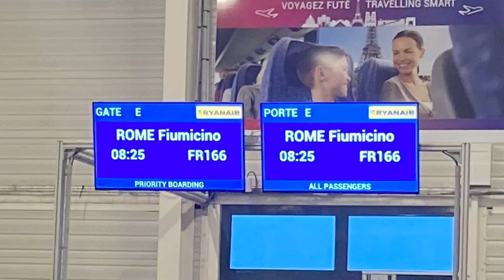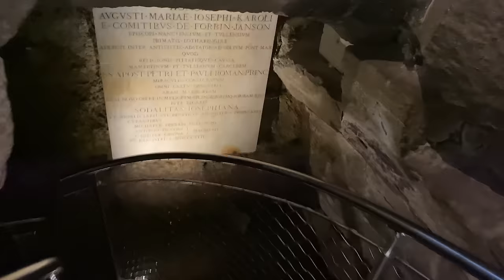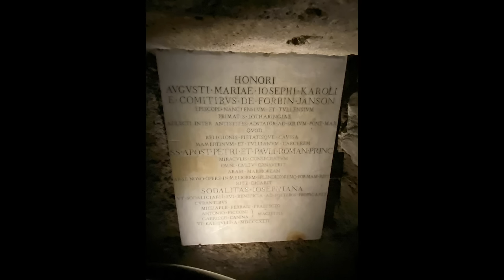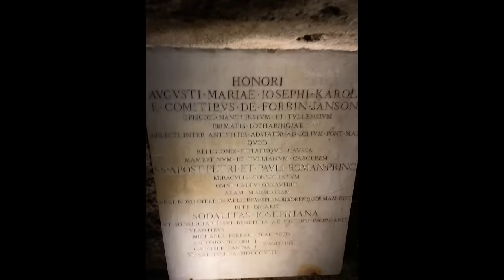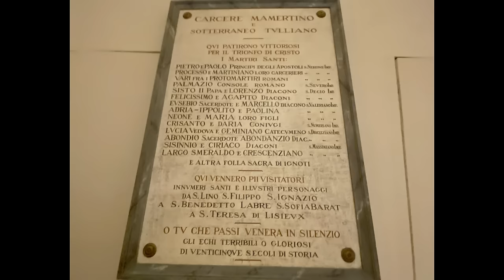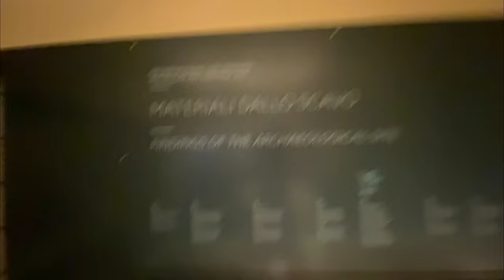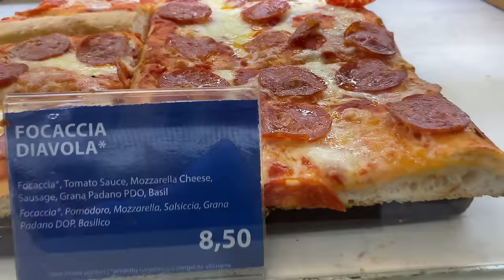From Paris to Rome: Mamertine Prison Secrets, Roman Forum Wonders, and Trevi Fountain Wishes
In this special vlog, we take you along on our adventure to explore three of Rome's most iconic sites: the mysterious Mamertine Prison, the ancient Roman Forum, and the magical Trevi Fountain.

Mamertine Prison: Our adventure begins with a visit to the Mamertine Prison, a site shrouded in legend and history. We delve deep into the stories of notable prisoners and uncover the secrets of this ancient prison. Watch as we explore its eerie cells and share insights into the prison's fascinating past.

Roman Forum: Next, we step into the Roman Forum, the bustling center of ancient Rome. As we wander through the ruins, we bring the Forum to life, sharing stories of triumphs and tragedies. Experience the grandeur of this ancient meeting place, where emperors and citizens once walked.

Trevi Fountain: Our journey concludes at the breathtaking Trevi Fountain. Join us as we partake in the age-old tradition of tossing coins into the fountain and making wishes. Discover the history and legends behind one of the world's most famous fountains.

What You'll See:

Behind-the-scenes tours of each site
Fascinating historical facts and stories
Our personal experiences and reflections
Tips for visiting these iconic landmarks
Why Watch?:

To get a taste of Rome's rich history and vibrant culture
For unique insights and tips to plan your own Roman holiday
To join a family's journey of discovery and adventure
Whether you're a history buff, a lover of travel, or just looking for some family fun, this video has something for everyone. So come along and experience the wonders of Rome with us!